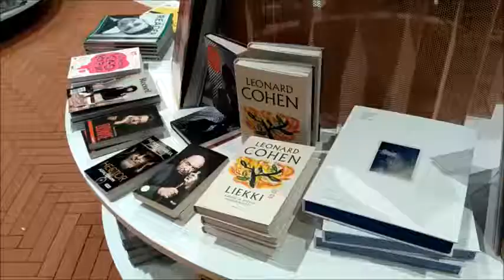Shopping in Helsinki and Tallinn